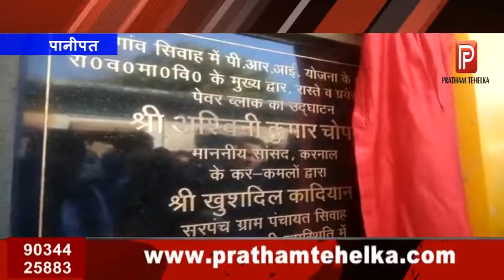करनाल लोकसभा सांसद लम्बे समय से चल रहे बीमार, क्षेत्र के कार्य हो रहे प्रभावित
पानीपत, 14 जनवरी: करनाल लोकसभा सांसद लम्बे समय से बीमार चला रहे हैं,  जिसके कारण उनके क्षेत्र के काफी काम रुके हुए हैं। वहीं सांसद की धर्मपत्नी किरण चोपड़ा लगातार क्षेत्र का दौरा  करती रहती हैं। इसी के मद्देनजर किरण चोपड़ा सोमवार को पानीपत के गांव सिवाह पहुंची। बता दें,गांव  सिवाह को सांसद ने गोद  लिया हुआ है।

किरण चौपड़ा के गांव पहुँचने पर लोगों ने उनका स्वागत किया और सांसद के जल्द स्वस्थ होने की कामना की। इस अवसर पर किरण चोपड़ा ने गांव में  विकास कार्यों को लेकर ग्रामीणों को आश्वासन दिया।

इस दौरान किरण चोपड़ा ने सांसद निधि से सरकारी स्कूल के भवन का सौन्द्रीयकरण , गांव में पी एच सी व आंगनवाड़ी के नए भवन का उद्घाट्न भी किया।